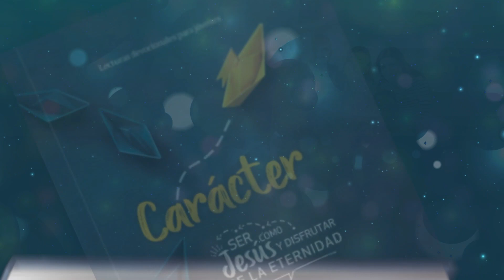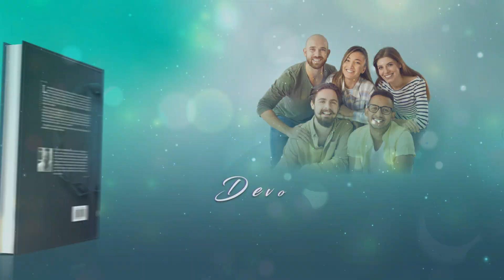Devoción Matutina Para Jóvenes - 17 de Marzo del 2023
17 DE MARZO
GENEALOGÍAS

«Conoció Adán a su mujer Eva, la cual concibió y dio a luz a Caín.» Gen. 4:1

¿Por qué tantas genealogías en la Biblia? «Son aburridas de leer y no aportan demasiado», podrías decir, Pues no lo son. Jugar al ajedrez o hacer un sudoku pueden parecer muy aburridos, pero afirmo que tienen de todo menos eso. Podemos pensar que las genealogías no nos aportan demasiado, tal vez porque nos recuerdan a las listas de los censos, pero nos proporcionan algo más: valores y recuerdos.
En primer lugar, confirman el hecho de que son documentos históricos. Eso quiere decir que lo que estamos leyendo no es un mito. Y no es un asunto sin importancia porque aporta veracidad a la Biblia. En segundo lugar, tienen una función etiológica. Eso quiere decir que nos hablan de los orígenes de los pueblos. Tener raíces implica pertenencia, vínculos. Imaginad al pueblo hebreo que escuchaba las genealogías en el desierto; un pueblo de esclavos que no sabía quién era. Saber de dónde provenían les aportaba seguridad y certezas, eran los recuerdos de la familia. Su Dios era el Dios de Abraham, Isaac, y Jacob, el de toda la vida. Por último, las genealogías enfatizan valores. No son censos. Son pasajes que contienen mensajes de relevancia. Por ejemplo, ¿por qué tanta insistencia, en las primeras genealogías, en mencionar los años que vivió cada personaje? Seguramente, porque se quiere mostrar que el mundo no siempre fue igual y que hubo un tiempo en que el ser humano estaba menos afectado por el pecado. ¿Por qué en las de Crónicas se mencionan tantos lugares? Es fácil, el pueblo volvía del exilio y tenía que retornar a sus zonas de origen. Mencionar el lugar del que procedían era como «volver a sus pagos». ¿Por qué la genealogía de Mateo consiste en tres bloques de catorce generaciones cada una? (Cf. Mat. 1: 17). Porque, para los judíos, el Mesías era un descendiente de David, y David en hebreo suma 14 (d=4 + w=6+d=4]. Jesús, por tanto, era tres veces catorce, o sea, el Mesías de los mesías. ¿Por qué Lucas dice que Jesús era, «según se creía», hijo de José? Porque la genealogía no es la de José, sino la de María. Curioso, ¿no?
Recuerdo a mi abuela abriendo un álbum de fotos y mencionándome los nombres y las historias de aquellos que no conocí. Llevo el nombre de mi abuelo, apenas si le recuerdo, pero he visto tantas fotos y escuchado tantas historias de él que encuentro sentido cuando me llaman. Algo así hace Dios con las genealogías, muestra que tenemos pasado y, por lo tanto, que sabemos quiénes somos. En conclusión, ni aburridas, ni sin importancia.